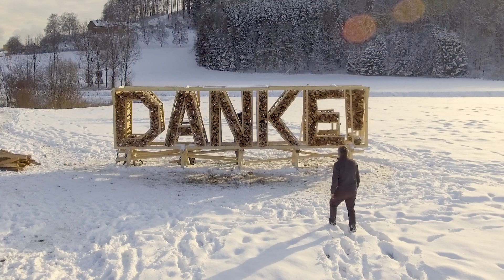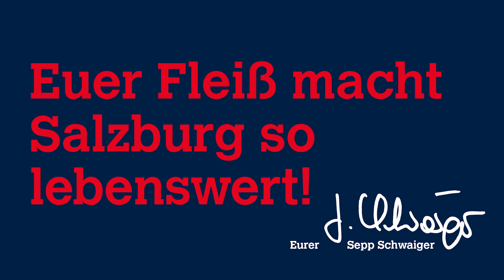Landesrat Sepp Schwaiger - Danke!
Vor rund einem Monat haben wir dieses Danke aufgebaut. Warum? Weil wir uns bei all jenen Salzburgerinnen und Salzburgern bedanken möchten, die Tag für Tag mit großem Einsatz für unser schönes Land arbeiten. Sei es im täglichen Erwerbsleben, im öffentlichen-, im landwirtschaftlichen- oder ehrenamtlichen Bereich.
Euer Fleiß macht Salzburg zu dem, was es ist: lebenswert!